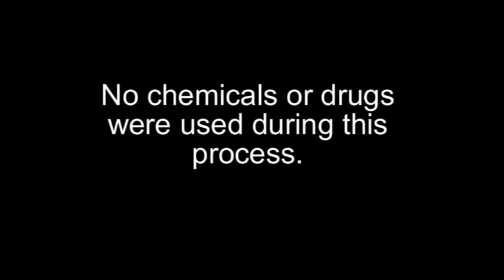Hand caught Napoleon Wrasse for public aquaria: Collected on rebreather in the Coral Sea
This fish was hand collected using a rebreather 300 nautical miles out in the pristine waters of the Coral Sea for public aquarium display.  No chemicals or drugs were used during this process.  Cairns Marine is a respected and licenced company specialising in providing sustainably collected animals to public aquaria world wide for conservation and education.